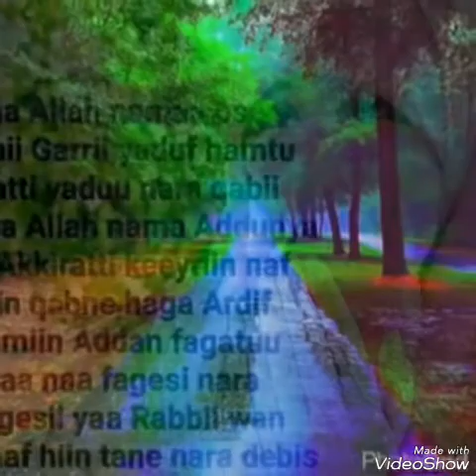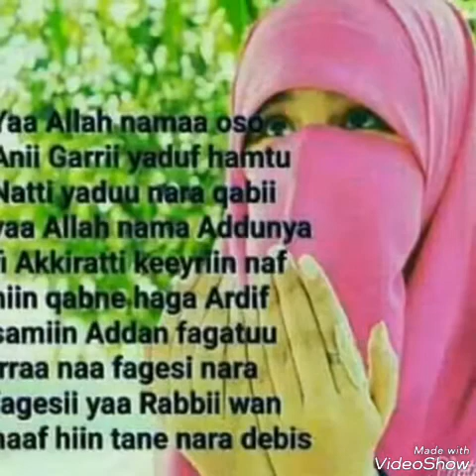Best nashida afan Oromo 18.January 218